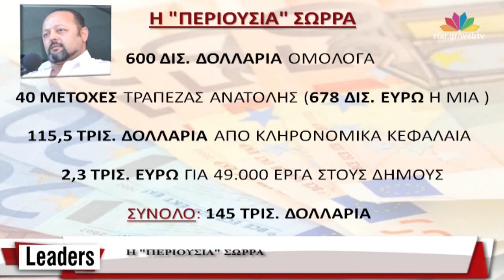Leaders - 27.3.2017 -Δ.Κιτσίκης: " Μόνη λύση η Eλληνοτουρκική συνομοσπονδία" - Web Exclusive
Η εκπομπή Leaders είναι η μοναδική εκπομπή του Star Web Tv, η οποία ασχολείται με την έννοια της ηγεσίας και των στρατηγικών επιλογών σε όλο το φάσμα των πολιτικών, των κοινωνικών και των οικονομικών εξελίξεων.

Στην εκπομπή της Δευτέρας, 27/3/2017, ο Δημήτρης Κιτσίκης, καθηγητής Γεωπολιτικής και Διεθνών Σχέσεων στο Πανεπιστήμιο της Οττάβας, αναλύει τη θεωρία του περί ελληνοτουρκικής συνομοσπονδίας, την οποία θεωρεί εφικτή.

Ο πρόεδρος της εταιρείας Core Capital Partners και πρώην Διευθύνων Σύμβουλος της τράπεζας Millenium, Γιώργος Τανισκίδης, υποστηρίζει πως για την ανάπτυξη της ελληνικής Οικονομίας είναι αναγκαίες οι αποκρατικοποιήσεις και η αύξηση της ρευστότητας.

Η δημοσιογράφος Τασούλα Παπανικολάου, με πλούσιο ρεπορτάζ, περιγράφει το ''φαινόμενο'' Σώρρα, παρουσιάζει την ''περιουσία'' του και αποκαλύπτει πως η Ε.ΣΥ. βρίσκεται ήδη σε διαδικασία αλλαγής του επικεφαλής, καθώς ο Σώρρας δεν πληροί πλέον τις προϋποθέσεις.

Στην παρουσίαση και την επιμέλεια της εκπομπής, ο αρχισυντάκτης του κεντρικού δελτίου ειδήσεων του Star Ηλίας Παπανικολάου. Η ομάδα αποτελείται από την αρχισυντάκτρια της εκπομπής Αναστασία Ιωαννίδη, τον υπεύθυνο της εκπομπής Νίκο Σκαρή, τον σκηνοθέτη Θανάση Νικολαϊδη και τον τεχνικό υπεύθυνο Βασίλη Παπαϊωάννου.

*Μεγαλύτερη ανάλυση σχετικά με τα όσα συζητήθηκαν με τον κύριο Δημήτρη Κιτσίκη, θα βρείτε στο βιβλίο του ''Περί Ηρώων, οι Ήρωες και η σημασία τους για το σύγχρονο Ελληνισμό'' από τις εκδόσεις Ηρόδοτος.

Στην παρουσίαση και την επιμέλεια της εκπομπής, ο αρχισυντάκτης του κεντρικού δελτίου ειδήσεων του Star, Ηλίας Παπανικολάου.

Η ομάδα αποτελείται από την αρχισυντάκτρια της εκπομπής Αναστασία Ιωαννίδη, τον υπεύθυνο της εκπομπής Νίκο Σκαρή, τον σκηνοθέτη Θανάση Νικολαϊδη και τον τεχνικό υπεύθυνο Βασίλη Παπαϊωάννου.

H διαδικτυακή εκπομπή προβάλλεται live κάθε Δευτέρα 21:00-22:00 μέσω του “Web TV – live”